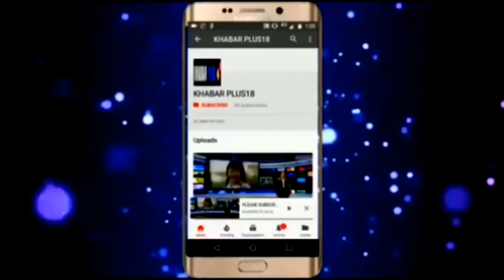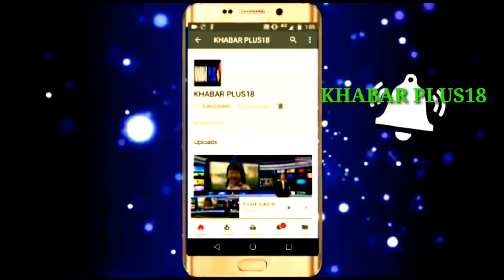सचिन पायलट के लिये 15 जनवरी क्यो है खासWhy is the 15th January special for Sachin Pilot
उपमुख्यमंत्री राजस्थान सरकार सचिन पायलट की 15वी वर्षगाँठ पर बधाई व शुभकामनाएँ देने वालो का लगा ताता।Anniversary Sachin Sarah marriage pilot farukh abdulla umar abdulla rajesh pilot #